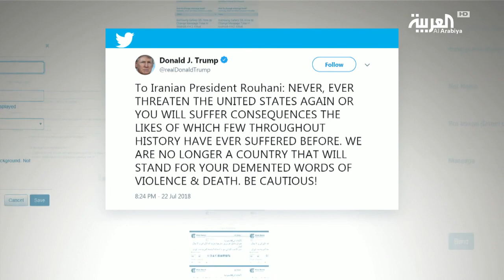تهديد غير مسبوق من ترمب لإيران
في واحدة من أقوى التحذيرات الأميركية لطهران توعد الرئيس الأميركي دونالد ترمب الرئيس الإيراني بعواقب لم شهدها سوى قلة في التاريخ إذا كرر تهديداته للولايات المتحدة الأميركية .. وجاءت تحذيرات ترمب بعد وقت قليل من تصريحات أخرى لوزير خارجيته وصف فيها حكام إيران
بانهم أقرب للمافيا

ـــــــــــــــــــــــــــــــــــــــــــــــــــــــــــــــــــــــــــــــــــــــــــــــــــــــــــــــــــــــــــــــــــــ